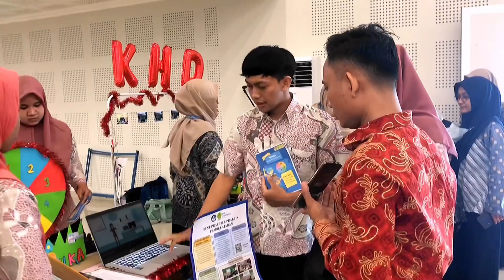VIDEO PAMERAN EDUFAIR UST | 6 April 2023